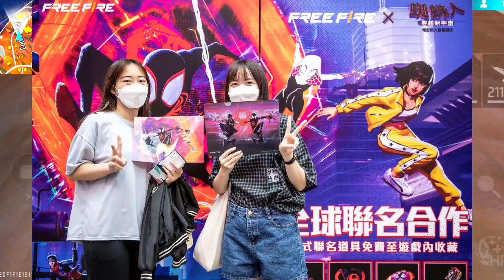free fire redeem code today 9 June 2023 redeem code free fire | ff code today 9 June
free fire redeem code today 2023 |  redeem code free fire | ff redeem code today

free fire redeem code today Indian server free fire Redeem Code live
free fire new redeem code today junuary free fire world series rewards
free fire reward redeem code eid special redeem code
ff 2023  Ff Redeem Codes
Today New Redeem Codes Free Fire
2023 ff redeem code today
ff reward Redeem Codes 28 May
Free Fire Free Rewards Redeem
Redepmtion Codes Singapore Region Indian Region North America Region Free Fire Codigos Brasil
Redeem Codes Redeem Code In Indian Server Redeem Code In Singapore Server
Free Fire Redeem Code North America server redeem Code Indonesia
Redeem Code In Telugu Fire
Free fire may 2023 Redeem Codes Free fire Redeem Code
Free Free Fire new Event Regional Battle Free Fire Redemption Site
Free Fire India Esports Official
Redeem Codes Today
Free Fire Working Redeem Codes
FF New Code Free Fire Redeem Codes Redemption Site
Free Fire Redeem Code redeem code Free Fire redeem code Srilanka
Free fire Redeem Code brazil/New Redeem Code For Brazil/brasil Free Fire Giveaway! ​
free fire ​
redeem code for free fire india ​reeder code for free fire reward
ff redeem code redeem code
free fire today's redeem code for redeem codes redeem code redemption code
free fire redeem code today free fire ff reward redeem code free fire new redeem code today free fire free redeem code ff freefireredeemcodetoday
free gloo wall redeem code today
free fire redeem code
free code today new redeem code
free fire code of free fire
Free Fire New Redeem
Code Today 2023 redeem code
free fire reward
ff garena code 2023 manoj gamexpro
free fire
ff redeem code Free
fire reward code today

TAGS IGNORE